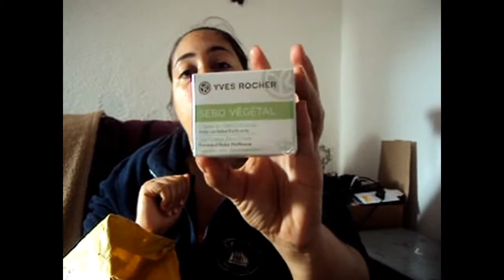Open Box Parceria Conselheira de Beleza Yves Rocher - Mónica Soares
- Conselheira de Beleza Yves Rocher - Mónica Soares
Produtos Recebidos: Creme Desodorizante pés 12h Lavanda, Desodorizante Anti-transpirante Roma, Body Lotion Framboesa&menta, champú anti-caspa purificante, Tónico anti-caspa purificante, Sebo vegetal Gel creme zero defeitos - Pele mista Oleosa Unifica Purifica Intensamente a pele, Mascara com argila Marroquina para rosto e cabelo, Purebleuet desmaquilhante de olhos bifásico, Po'Exotic Gel duche Edição limitada, Batom 33 pink Sorbet, Hidratante Labial Karrité. Se quiserem saber mais sobre estes produtos sigam o blog que irei fazer um post detalhado de todos os produtos recebidos da parceria... Obrigada por assistirem o video e espero que gostem